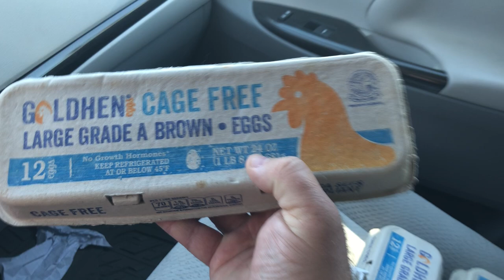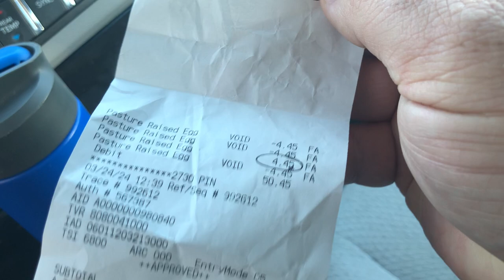Aldi bait and switch scam 3/24/2024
Pay attention to what you’re paying for, friends!    Most people probably wouldn’t have noticed this little bait-and-switch scam, and if they did, they’d probably not think twice and say “oh well”.  I did NOT add in the pictures I took of the price tags, sorry, my video editor and editing skills are sub-par! 🤣